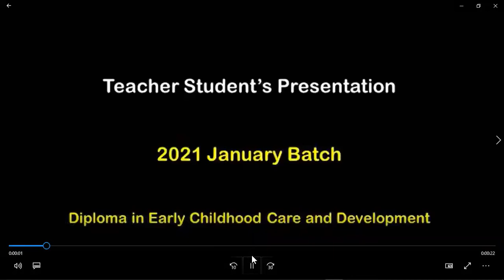වළල්ලක් සාදමු(සමාජයීය-සම වයස්කයින් සමග සම්බන්ධතා)@A.G.Ramanayaka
වළල්ලක් සාදමු(සමාජයීය-සම වයස්කයින් සමග සම්බන්ධතා)
Social and Emotion
Amitha Gayani Ramanayaka
2378/WP/ECCD/G134/07
2021 January batch
Teaching Practice
Early Childhood Care and Development.
South Asian International Institute of Higher  Education.